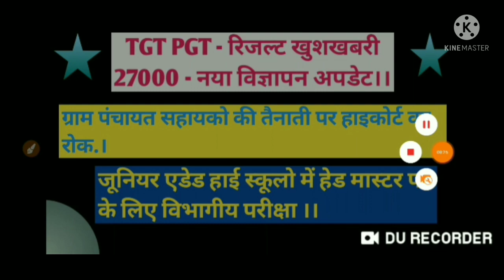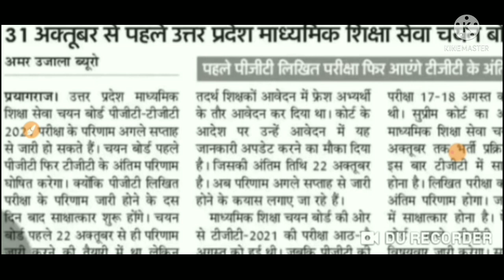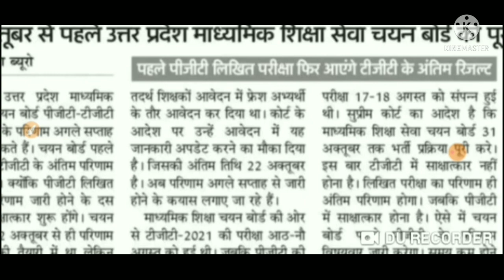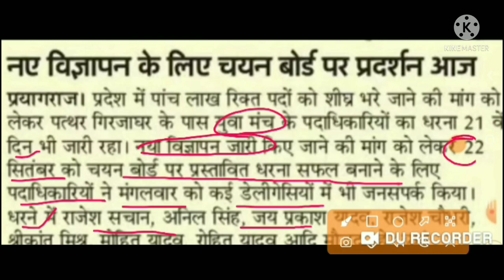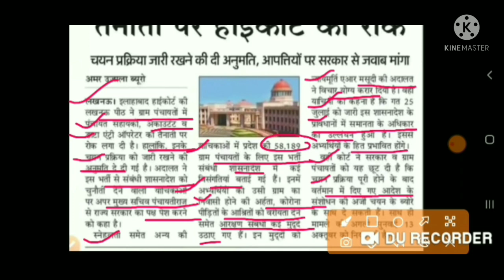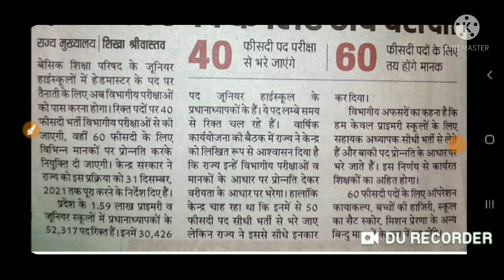UP TGT PGT 2021 रिजल्ट अगले हफ्ते आने शुरू ।। 27000 नई TGT PGT भर्ती अपडेट।।